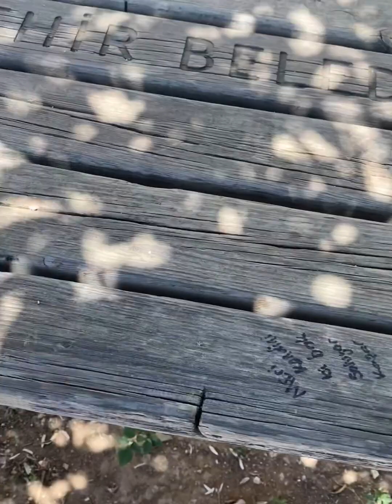Okula elveda okul anıları